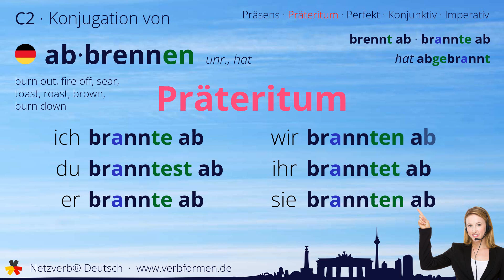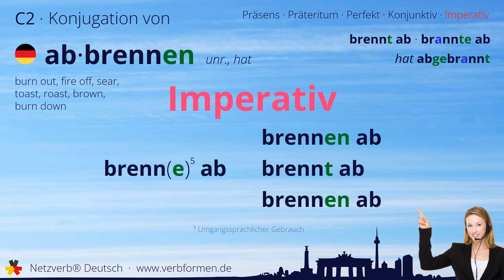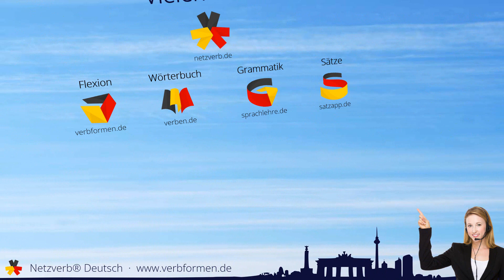Konjugation Verb „abbrennen“ (unr., hat) - alle Zeitformen, Lernvideo, Tutorial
Die Konjugation des deutschen Verb „abbrennen“ (unr., hat) in allen Zeitformen lernen und nachschlagen. Präsens, Präteritum, Konjunktiv, Imperativ und Perfekt des Verbs abbrennen mit Grammatik, Bedueutung und Übersetzung. Tutorial bzw. Lernvideo zum Lernen des Verbs geben. Das Verb gehört zum Wortschatz des Zertifikats Deutsch im Spachnivau C2.

Bedeutung: etwas vollständig verbrennen; (z. B. Feuerwerkskörper) verbrauchen; abfackeln; abbacken; verbrennen; verfeuern

Übersetzung: burn out, fire off, sear, toast, roast, brown, burn down

00:00 Einleitung
00:19 Stammformen
00:30 Präsens
00:45 Präteritum
01:00 Perfekt
01:19 Konjunktiv I
01:34 Konjunktiv II
01:49 Imperativ